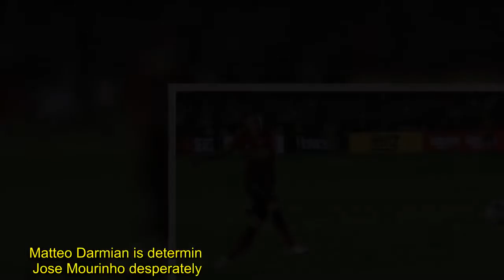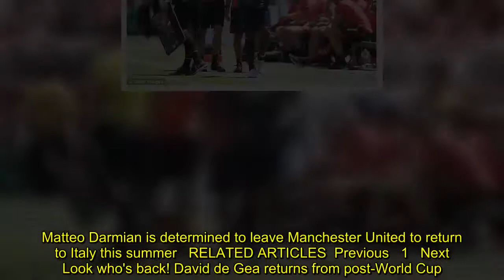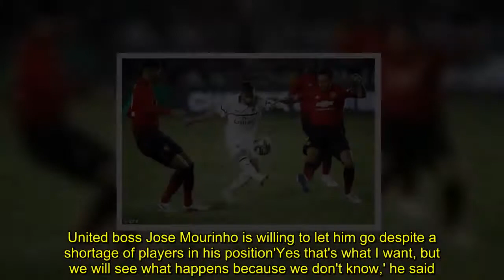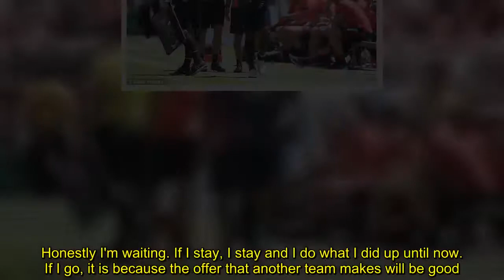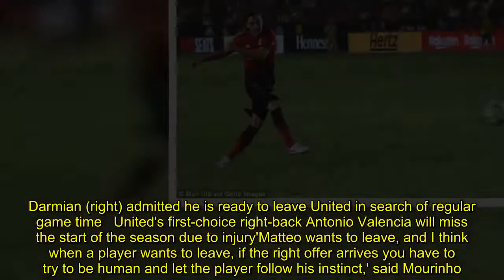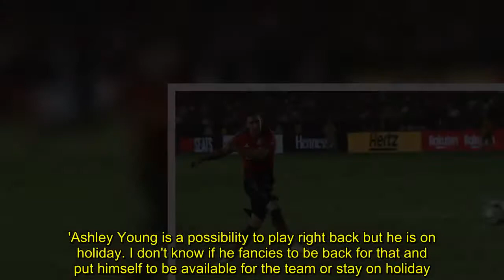Darmian wants to leave Man Utd but they will only sell for right price